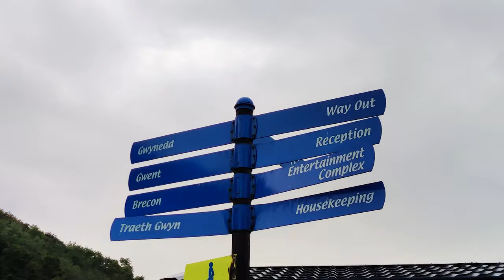Haven Quay West: Walking The Beach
first day there, and a little trip to the beach to see what its like there.